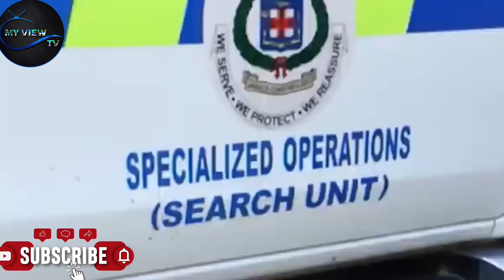BREAKING NEWS| Chucky Don, Fat Head & Red Crime Among 10 MURDERERS & R@Pl$T Wanted Dɛad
17 June 2022